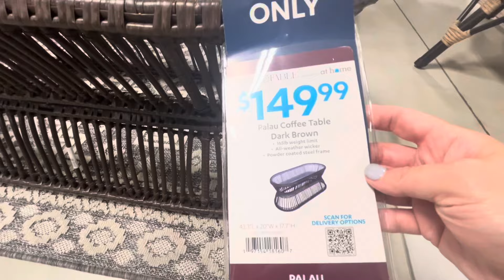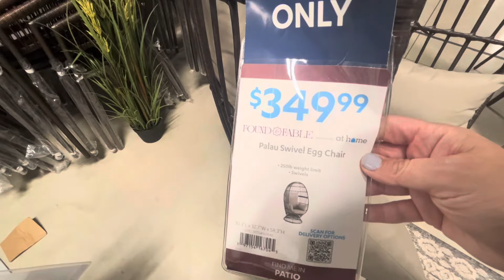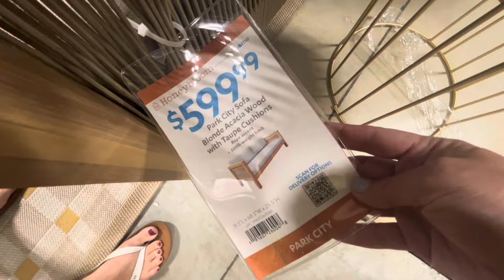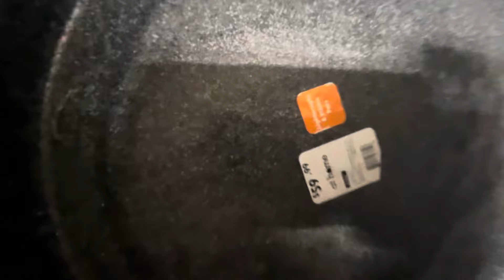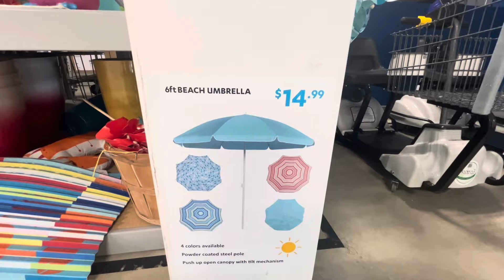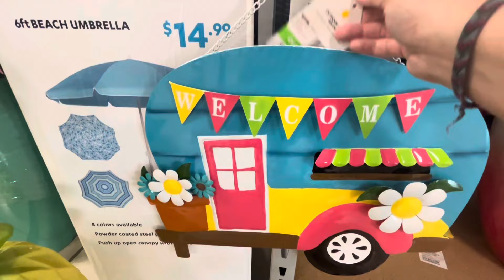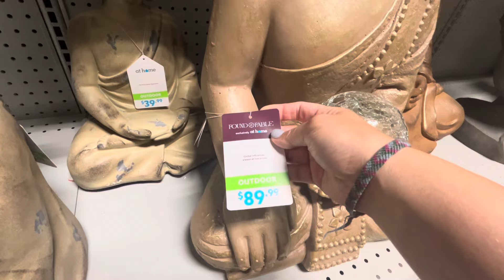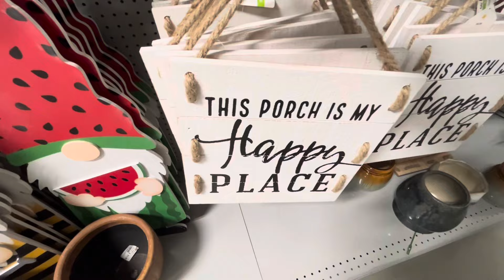At Home Oudoor Decor and Patio Furniture ~ Shop With Me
At Home outdoor furniture and decor finds!